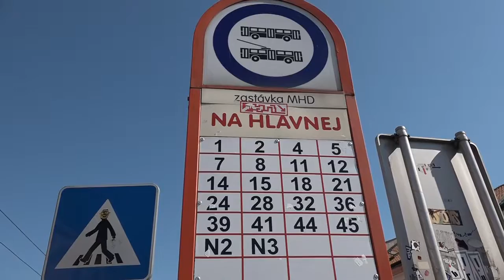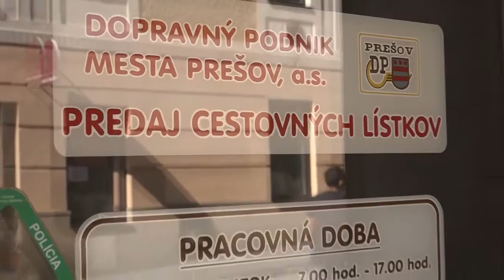MHD cez leto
V júli prechádza mestská doprava na takzvaný letný režim. Každoročne počas letných prázdnin dochádza pri školských spojoch k ich úprave, no tento rok sa zmeny týkajú aj týchto liniek.
Upravujú sa trasy liniek: 11 Terchovská - Rúrky, 22 Teriakovce - Šidlovec, 36 Trojica - Pod Šalgovíkom, 42 Borkút - Hviezdna, 44 Solivar - Veľká pošta.
Rušia sa linky 34S a 36A, ktoré sú nahradené linkami 13, 22 a 36
Novozriadené sú linky: 13 a 30
Podrobné informácie o odchodoch spojov liniek MHD nájdete na: internetovej stránke Dopravného podniku, zastávkových cestovných poriadkoch a v knižnom vydaní Prázdninového linkového cestovného poriadku, ktorý si môžete zakúpiť v predajniach cestovných lístkov na Weberovej ulici , v podchode pri železničnej stanici, v nákupnom stredisku Opál a v nákupnom stredisku Družba.